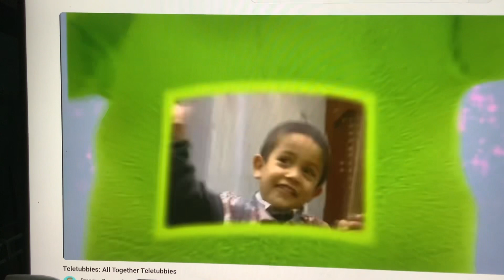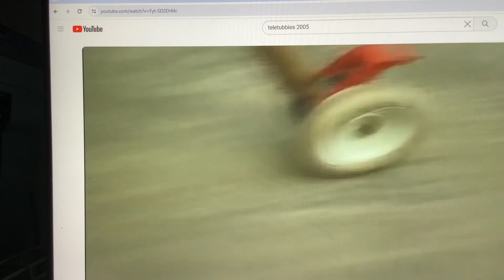Dipsy is chosen Go-Carts